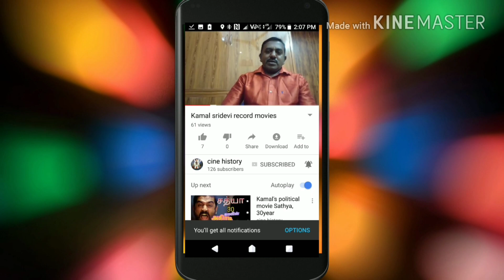this week new release Tamil movies இந்த வார சினிமா 31/05/24